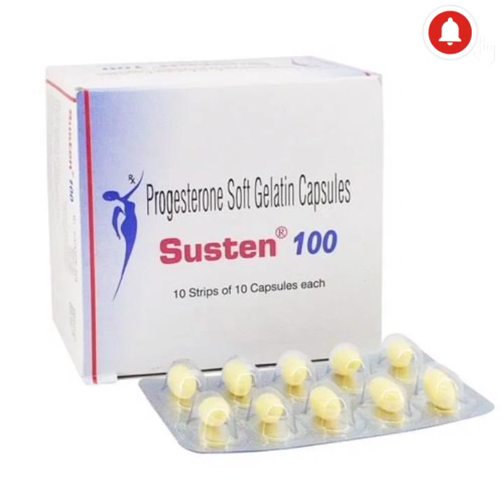Susten 100 Capsules Uses|| Hormone balance कर गर्भ धारण करें || irregular Periods || ovulation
गर्भ धारण की दवा
Hormone का संतुलन बिगड़ जाने पर Dr ये दवा देते हैं

नमस्कार 🙏🙏🙏 दोस्तों,  दवाओं के बारे मे दी गयी जानकारी केवल आपकी जानकारी के लिए है बिना डॉ की सलाह  के किसी भी दवा का प्रयोग ना करें

धन्यवाद
Be healthy the aim of life